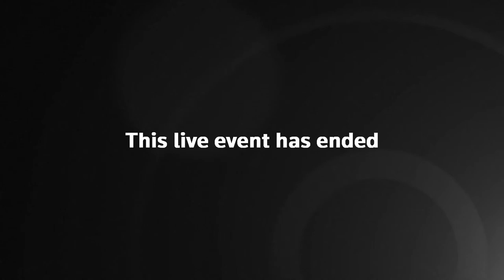Britain's Clarke-Smith answer Labour's urgent question on Braverman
Britain's Cabinet office Minister Brendan Clarke-Smith to answer urgent question from Labour on departure of Suella Braveman. Later, British Defence Secretary Ben Wallace will make a statement to parliament on Ukraine.